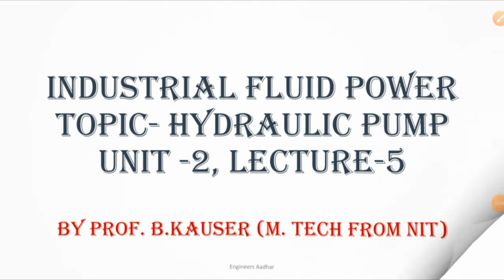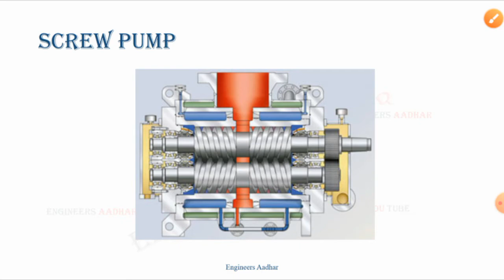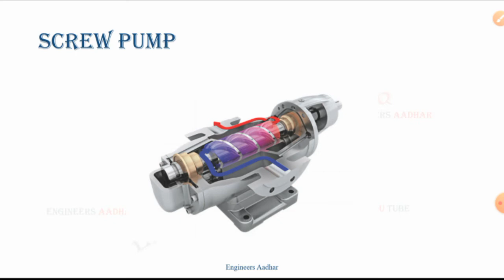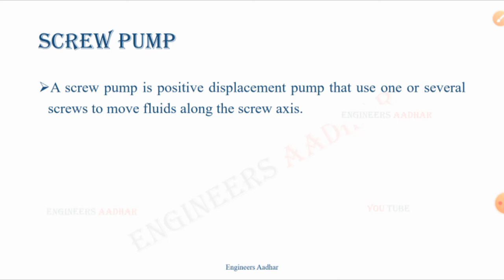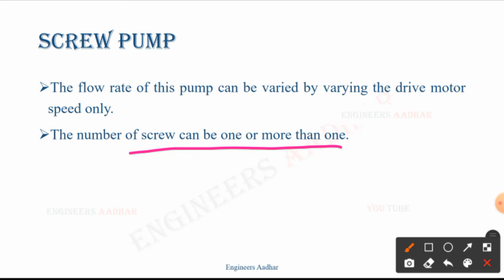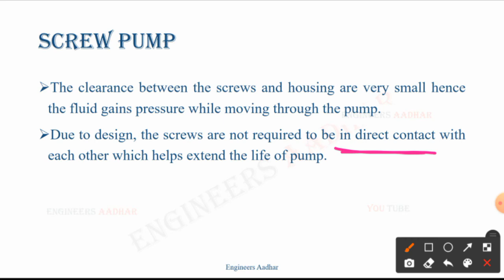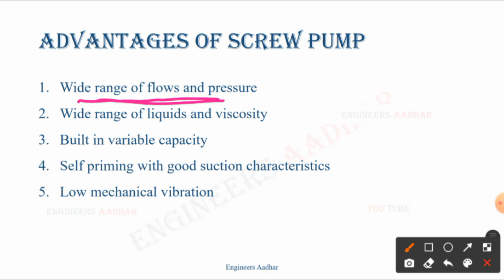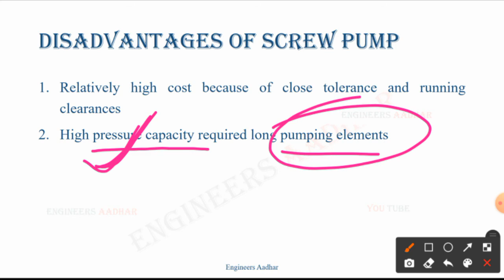Screw Pump | Construction and Working of Screw Pump | Advantages and Disadvantages of Screw Pump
In this lecture, we will discuss construction and Working of Screw Pump. Advantage and Disadvantages of Screw Pump.